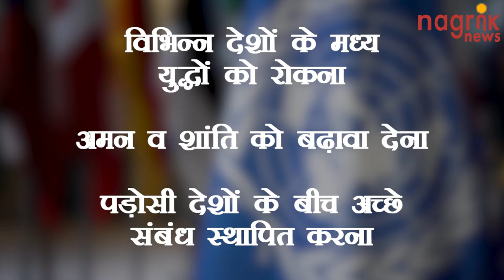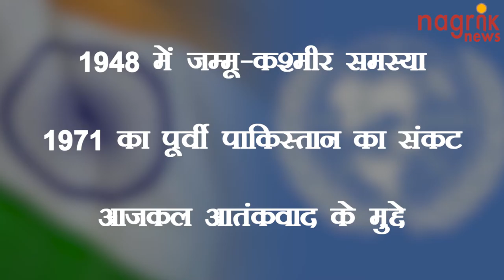24 अक्टूबर को संयुक्त राष्ट्र दिवस क्यों मनाया जाता है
संयुक्त राष्ट्र संघ (UNO) की वजह से ही विश्व के कई कोनों में आज शांति और अमन की बयार बह रही है।